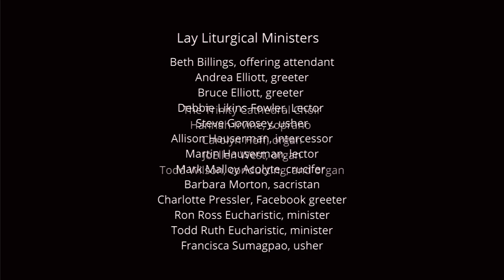Nineteenth Sunday After Pentecost: 11:15 a.m. Choral Eucharist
The Very Rev. Bernard J. Owens, preaching
The Rev. Adrienne Koch, celebrating

Music and choir led by Todd Wilson, featuring Stanford, Beati quorum via, and The Blue Bird.

Permission to podcast/stream the music in this service obtained from ONE LICENSE with license #719993-A.